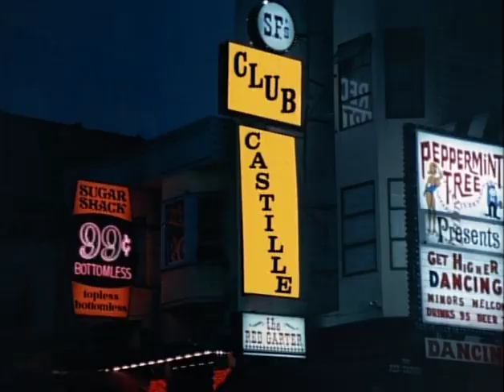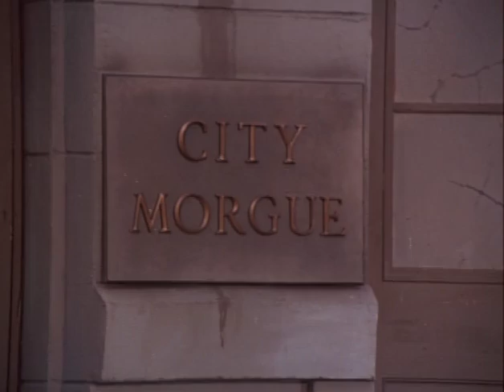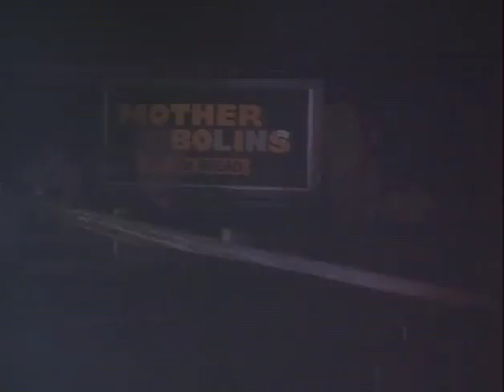McMillan & Wife S02E01 - Night of the Wizard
A séance is attended by the ghost of a woman's dead husband. The woman is a friend of the McMillans, and they they leap into action to rescue her sanity and her life.